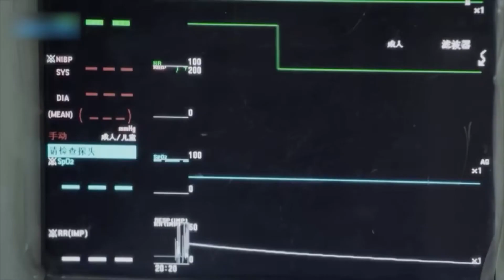The chairman finally found his granddaughter before he died!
DRAMA NAME:Embracing Happiness